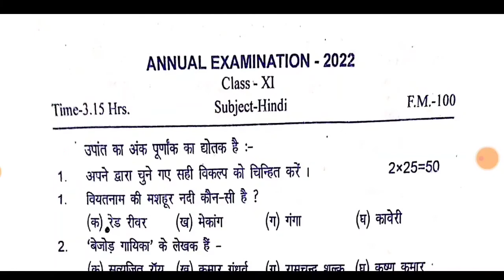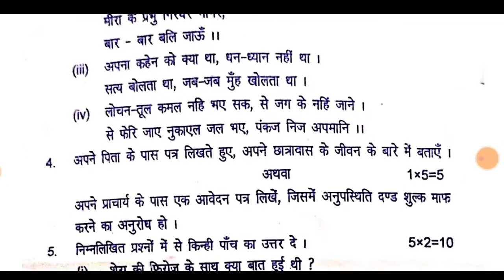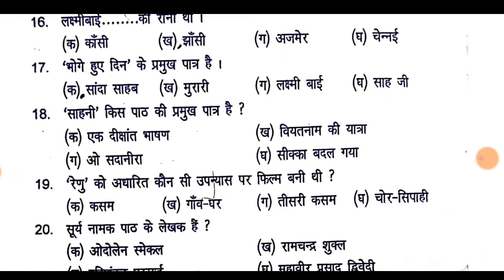Class-11th Hindi objective answer key 2025| Bseb class-11th annual examination 2025 Hindi paper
दोस्तों इस वीडियो में हमने आप सबको क्लास इलेवेंथ हिंदी का जो एग्जामिनेशन हुआ है उसके ऑब्जेक्टिव प्रश्न का आंसर की बताया है साथ ही साथ इस वीडियो में हमने हिंदी के सब्जेक्ट प्रश्न से भी रूबरू कराया है यही सब प्रश्न आपके इलेवंथ बोर्ड एग्जाम में आएंगे दोस्तों अगर आप हमारे चैनल ऑनलाइन मस्त क्लासेस पर पहली बार आए हैं तो आप चैनल को सब्सक्राइब करके बगल का बैल आइकन पर क्लिक करें और वीडियो को लाइक जरुर करें और इस वीडियो को अपने दोस्तों और फ्रेंड शो में भी शेयर करें थैंक्स फॉर रीडिंग दिस मैसेज|

by online mast classes